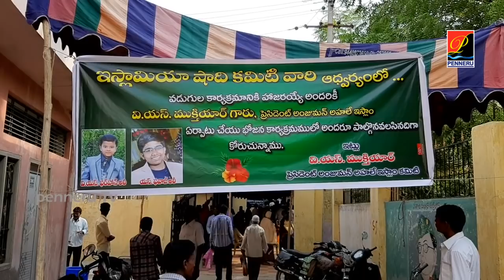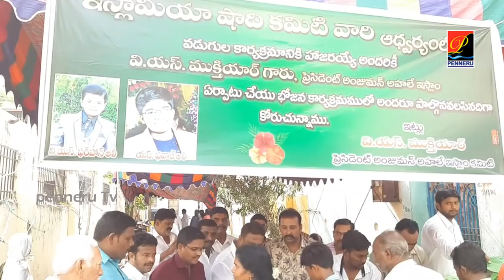ఇస్లామియా షాదీ క‌మిటీ ఆధ్వ‌ర్యంలో ఉచిత వ‌డుగులు- |proddatur islamiya shadhi committee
ఇస్లామియా షాదీ క‌మిటీ ఆధ్వ‌ర్యంలో ఉచిత వ‌డుగులు